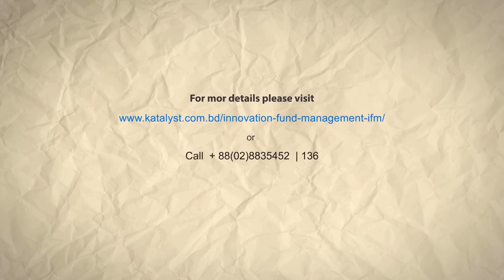A business solution that can transform the lives of poor farmers across Bangladesh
Katalyst’s Innovation Fund offers you the chance to kick-start your business idea while creating a real social impact - watch the video and find out how you can get involved!